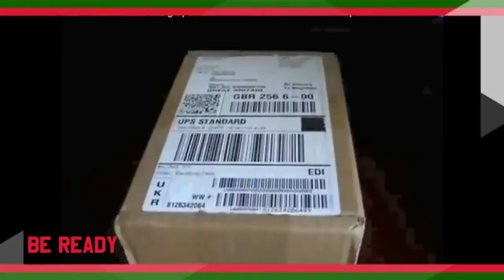Xpango 2015 Hack 350 CREDITS *TESTED AND WORKING*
this link will grant you access to 350 credits until xpango patches it so hurry just complete an offer and within 7days yo